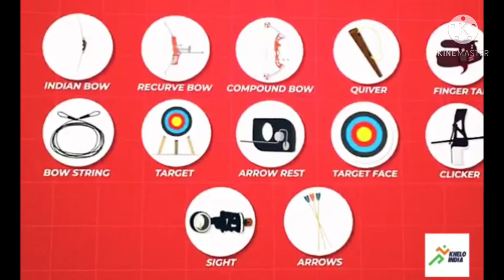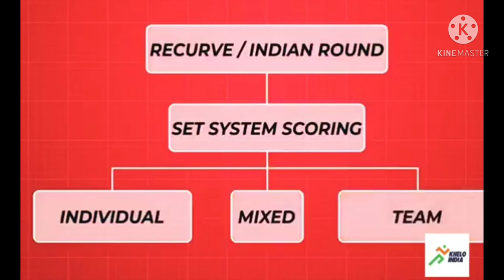Basic rules of Archery in Hindi ._ Rules of Archery 360 _ Khelo India